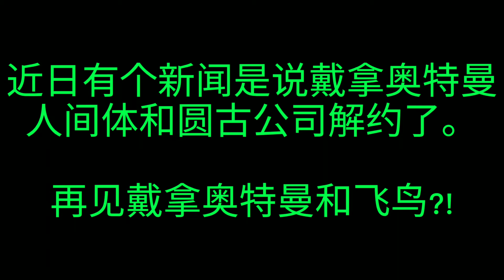戴拿奥特曼和飞鸟信从此消失?!